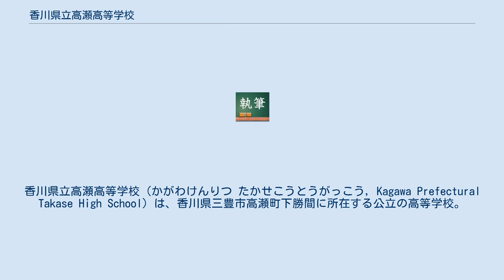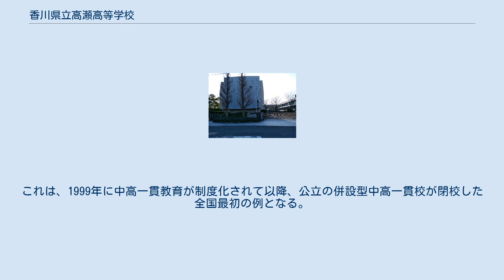香川県立高瀬高等学校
香川県立高瀬高等学校（かがわけんりつ たかせこうとうがっこう, Kagawa Prefectural Takase High School）は、香川県三豊市高瀬町下勝間に所在する公立の高等学校。
2018年に創立70周年を迎えた。
 なお、2002年から2011年まで併設されていた香川県立高瀬のぞみが丘中学校（かがわけんりつ たかせのぞみがおかちゅうがっこう）についてもここで述べる。
 香川県の西部、三豊市にある全日制普通科の県立高等学校。
 1948年4月1日、地元住民からの支持もあり高瀬町に本校、詫間町と高瀬町麻に分校を設立。
当時は全日制、定時制共に設置されていた。
現在の敷地は、爺神山と国市池に囲まれた標高の高い場所に位置している。
その丘は「のぞみが丘」と名付けられ、後の高瀬のぞみが丘中学校、のぞみが丘祭の由来となっている。
 1949年5月6日、開校式が挙行される。
 2002年4月1日に、香川県内2校目の併設型中高一貫校として香川県立高瀬のぞみが丘中学校を併設するも入学者数に伸び悩み、2009年より募集停止を決定。
2011年3月16日、9年間の歴史に幕をおろした。
 2003年より普通科内を文系、理系のコース制となった。
2012年より普通科内にスポーツコースを設けられ、全3コース制となる。
また、文系、理系を横断したより高い志望を持つ総合クラスが1年次より設けられている。
 2002年から香川県立高瀬のぞみが丘中学校を併設し、中高一貫教育を開始したが、地元の三豊市・観音寺市からの中学校への入学志願者数が予想以上に伸びず、2006年度以降は定員割れに陥った。
今後も回復が見込めないとして香川県は生徒募集を2009年より停止し、高瀬のぞみが丘中学校は2011年3月に廃校となり、9年でその歴史に幕を下ろした。
これは、1999年に中高一貫教育が制度化されて以降、公立の併設型中高一貫校が閉校した全国最初の例となる。